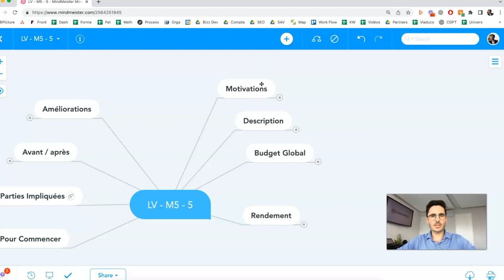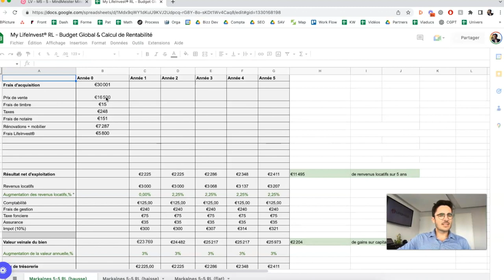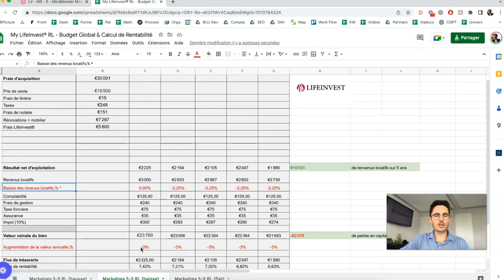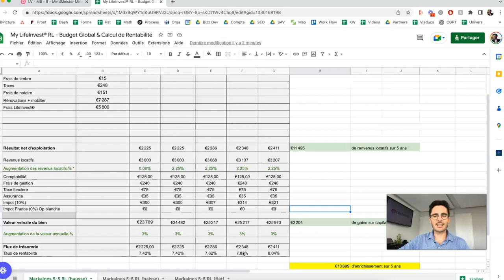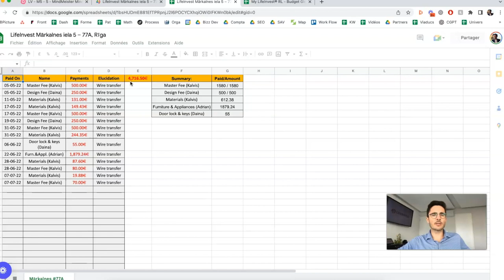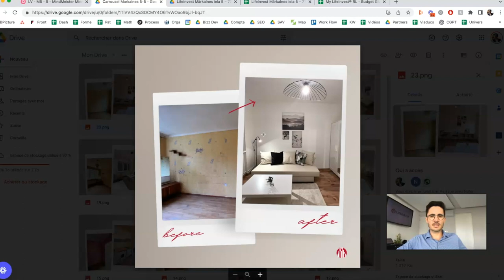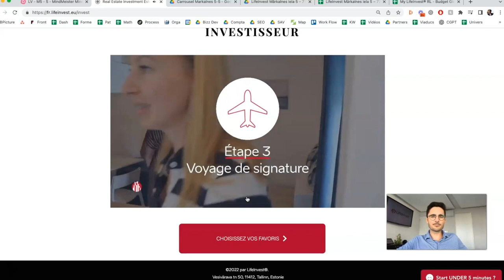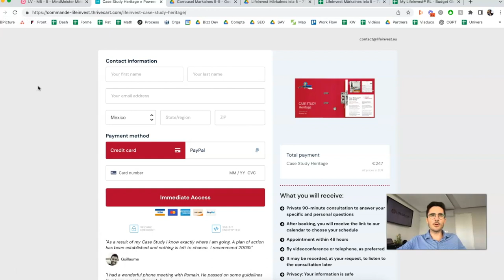Nouvelle Étude de Cas LifeInvest® en Lettonie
Dans cette vidéo nous allons entrer dans le détail d’un investissement récent que nous avons piloté à Riga. Budget, Rentabilité, Images avant après, parties impliquées et profil du locataire… nous allons tout vous partager sur un format de mindmap filmée.

 ▬▬▬▬▬▬▬▬▬▬ RESSOURCES LIFEINVEST® ▬▬▬▬▬▬▬▬▬

Visionnez la vidéo du début à la fin pour comprendre comment réussir votre investissement en pleine propriété à l’étranger :

0:00 - Introduction
0:59 - Motivations principales
2:04 - Description du bien
3:28 - Budget global & Rentabilité Nette Réelle
10:13 - Point d’amélioration
12:45 - Partenaires impliqués
13:28 - Photos avant-après
15:59 - Profil locataire
17:03 - Parcours investisseur

▬▬▬▬▬▬▬▬▬▬▬AVERTISSEMENT▬▬▬▬▬▬▬▬▬▬▬